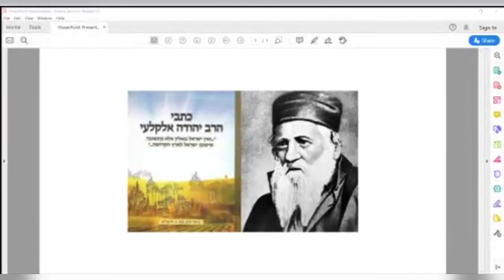ערבות הדדית ותכלית המצוות